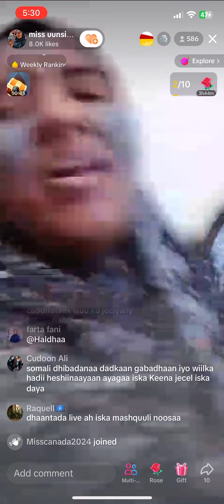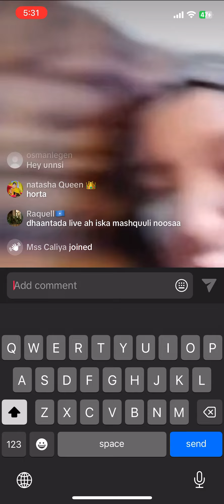Miss Uunsi Oo leh Hadu asaga irabin xata ani biladan u ahay wax walba